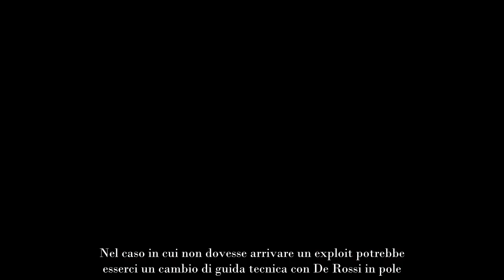Nuova panchina a De Rossi riparte dalla Serie A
Durata ben poco la sua prima esperienza come primo allenatore in una squadra di club, Daniele De Rossi è già pronto a ripartire in vista della prossima stagione. L’ex centrocampista della Roma è finito infatti nel mirino di una squadra che vorrebbe affidargli la propria panchina per il campionato 2023/2024.

Il classe 1983, dopo l’avventura nella nazionale di Roberto Mancini come membro dello staff, è stato chiamato dalla Spal per portare la squadra alla salvezza. Gli ultimi risultati negativi sono costati cari al tecnico che ha subito il primo esonero.